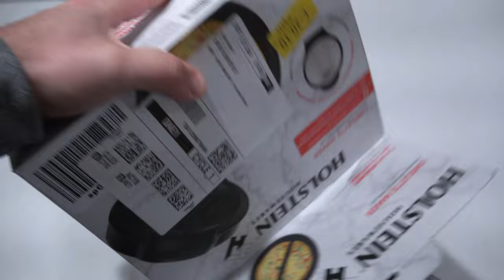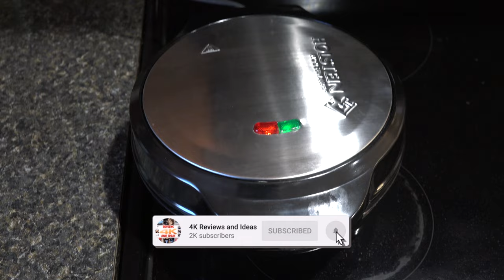How to make omelettes at home with this double omelette maker review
With the Omelet Maker, using your fry pan is a thing of the past
Easily make delicious and fluffy omelets without flipping
Cooking and cleaning is easy with non-stick coated cooking surfaces
Know when the maker is on, preheated, and ready to cook with the handy indicator light
Innovative design allows you to make different omelet recipes at the same time